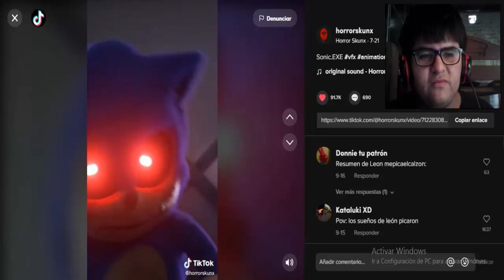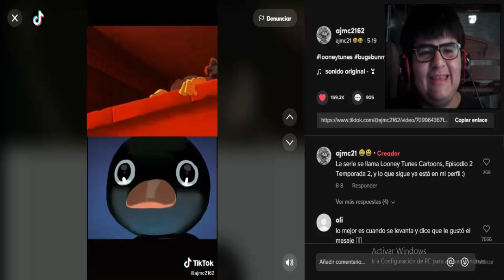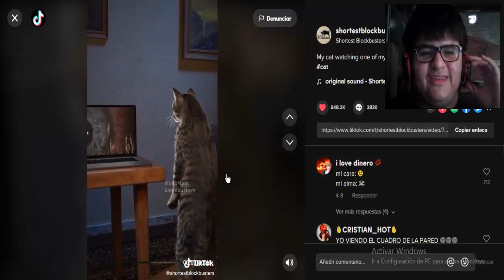SONIC Y WINNIE POOH SE VEN RAROS?